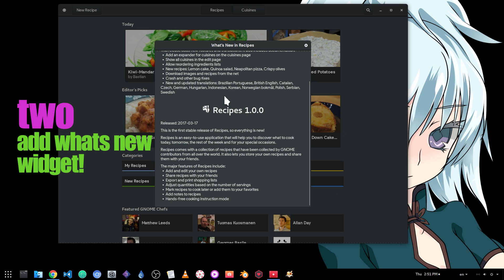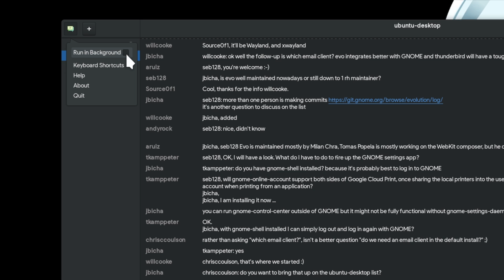[GNOME 3.24] Three things GTK devs could use on their apps for more "consistency"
Music
Digital Daggers - The Devil Within (Nightcored)